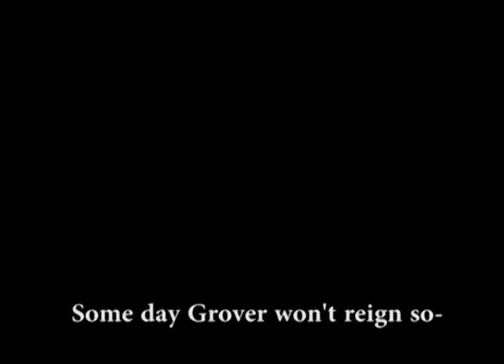Someday Grover Wonʼt Reign So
This protest song against Grover Norquist's no-new-taxes pledge was composed by Will Rice and is sung to the tune of "Somewhere Over the Rainbow."  It was performed outside of Mr. Norquist's lobbying office by a crowd of 150 protesters on Tax Day April 17, 2012 in solidarity with the 99%.